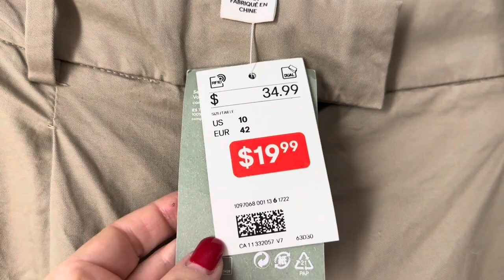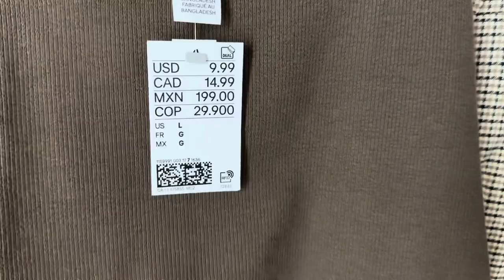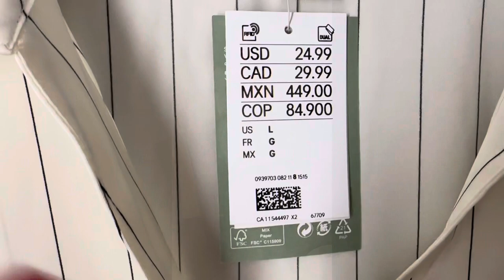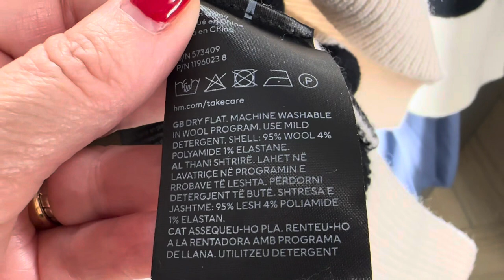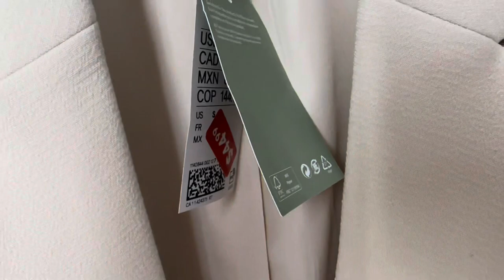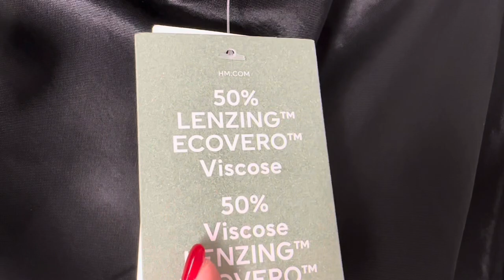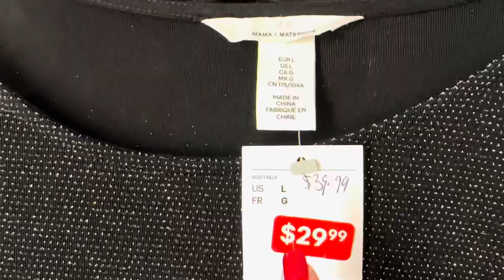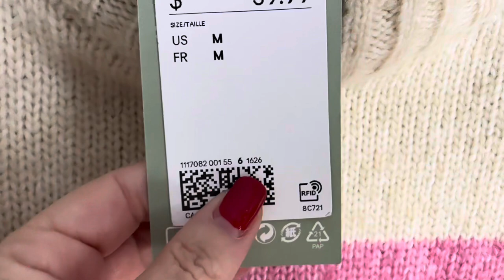H&M ТИХАЯ РОСКОШЬ ИЗ МАСМАРКЕТА 👗 СТИЛЬНО И БЮДЖЕТНО ОСЕНЬ 🍁 ТРЕНДЫ ШОПИНГ ВЛОГ ПРИМЕРКИ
Дорогие друзья  сегодня шопинг влог из магазина H&M, попробуем одеться в трендовом стиле новая роскошь в масмаркете, стиль на бюджете, новая коллекция осень и распродажа, тренды, базовый гардероб

Мои параметры:
Рост: 160
Вес: 62 кг
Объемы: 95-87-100